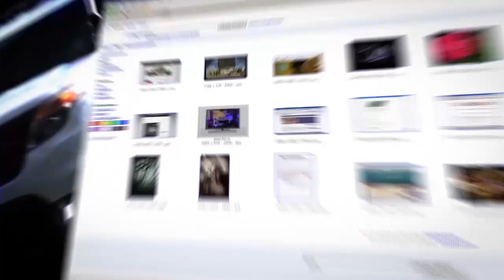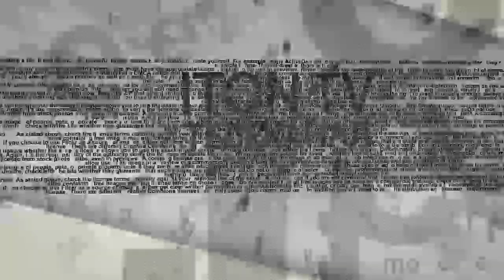В Праге готовят свой Майдан?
Что послужило триггером к возможному началу очередного «майдана»? Ожидать ли начала новой «цветной революции» в центре Европы? Кто финансирует и запускает механизм европейских «майданов»?  На эти вопросы отвечает главный редактор "Пражского экспресса" Ирина Шульц. Ведущий Александр Вальдман.